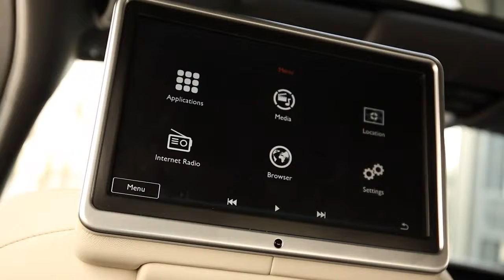2013 Bentely Flying Spur Moonbeam